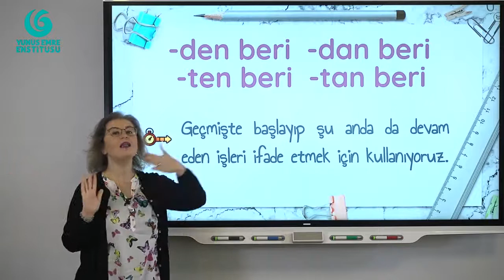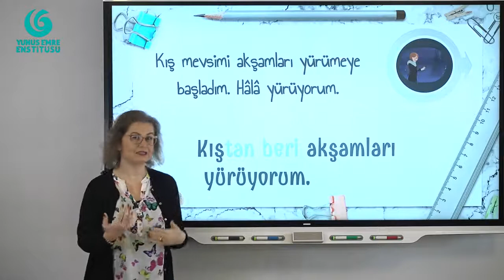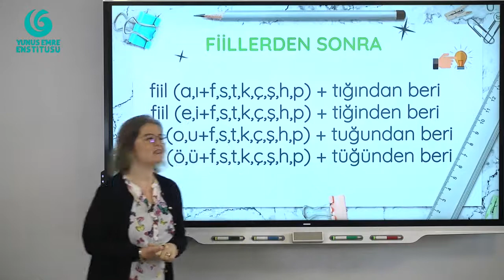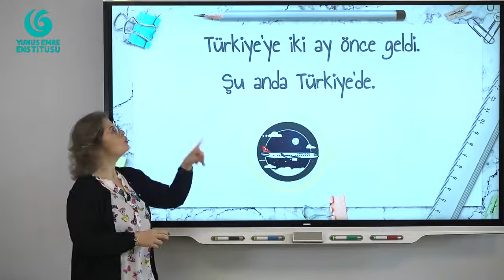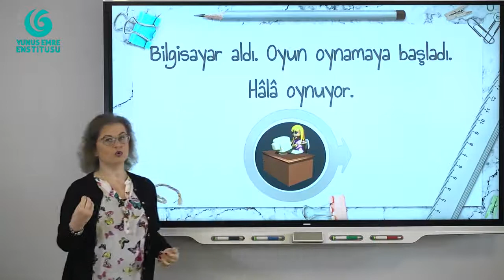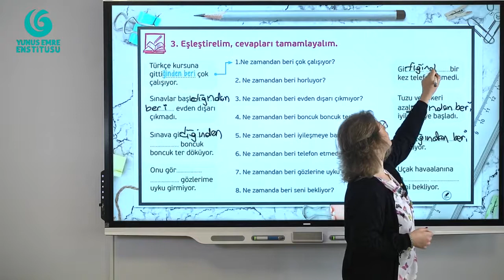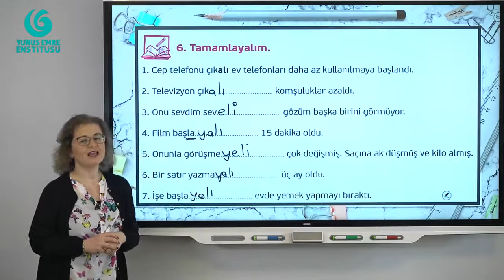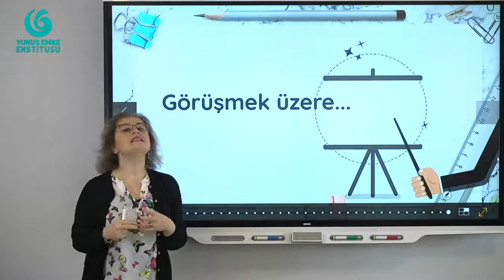67. Ders_ -DEn beri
Gyerünk! Tanuljunk törökül.
Haydi Türkçe öğrenelim!